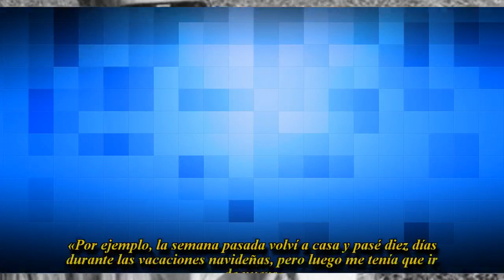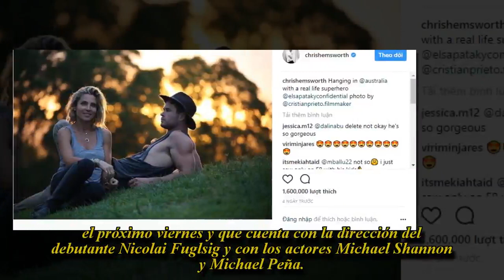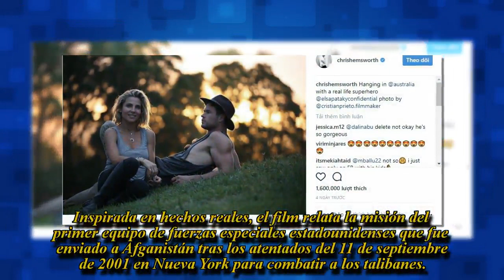Chris Hemsworth: «Hasta que no tienes hijos no entiendes lo que es dejarlos»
El actor comparte escenas con su mujer Elsa Pataky, quien en la película, da vida a la esposa del personaje del australiano en un pequeño papel que conecta emocionalmente al soldado con su hogar y su familia